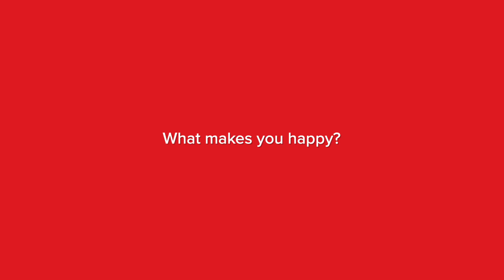Eleanor | What makes you happy?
Any educator can tell you: Students find so much joy in the journey of learning. To capture the twists and turns of that journey from their unique perspectives, we recently sat down with a few students to create a new video series called the Joy of Learning. Enjoy!